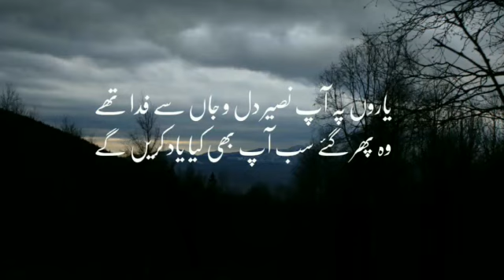Peer Naseerudin Shah | Apno ke Sitam un ki Jafa Yad kryn gy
Poetry : Apno ke Sitam un ki Jafa Yad kryn gy
Poet : Peer Naseerudin Shah

اپنوں کے ستم انکی جفا یاد کریں گے
نصیرالدین شاہ